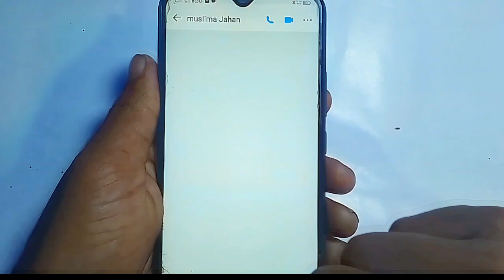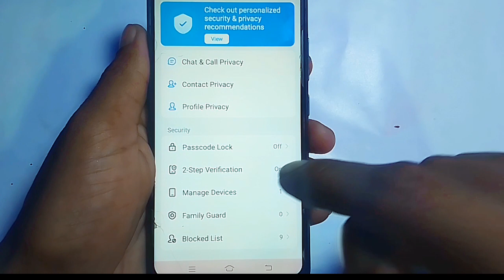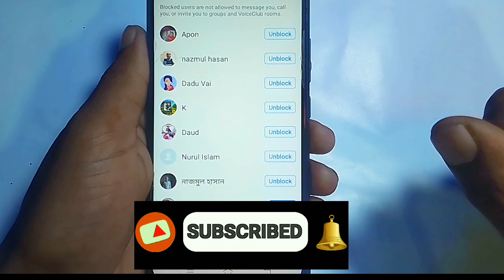ইমু ব্লক করার নিয়ম_imo block korbo || How to imo block and unblock || imo block korbo kivabe 2023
imo block korbo kivabe
imo block kore ki kore
imo block korbo
imo block korar niom
imo block kore kivabe
imo block and unblock
imo block
imo black list
imo block kaise kare
imo block list check
how to imo block
how to imo block open
how to imo block list
how to imo block and unblock bangla
imo account block
imo id block
imo number block
ইমু ব্লক করার নিয়ম
ইমু ব্লক করা নাম্বার কিভাবে আনব্লক করবো
ইমু ব্লক করার উপায়
ইমু ব্লক করার পদ্ধতি
ইমু ব্লক করার সিস্টেম
ইমু ব্লক করার নিয়ম ২০২৩
ইমুতে ব্লক করার নিয়ম কি